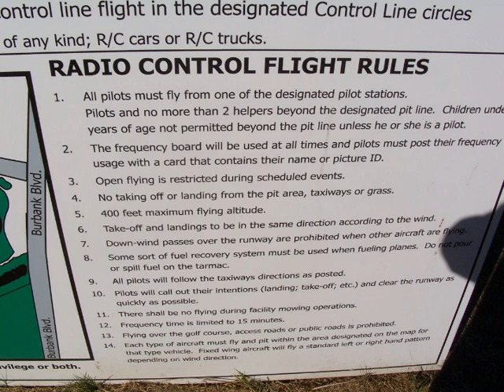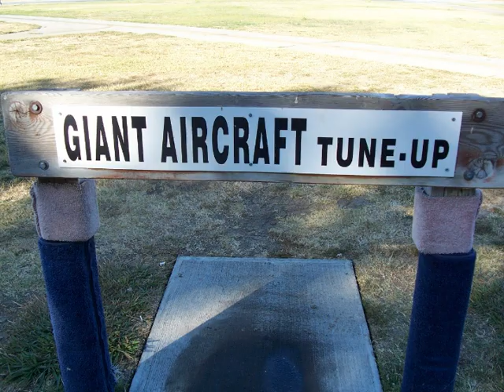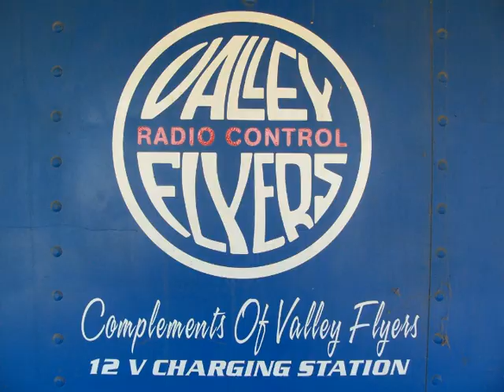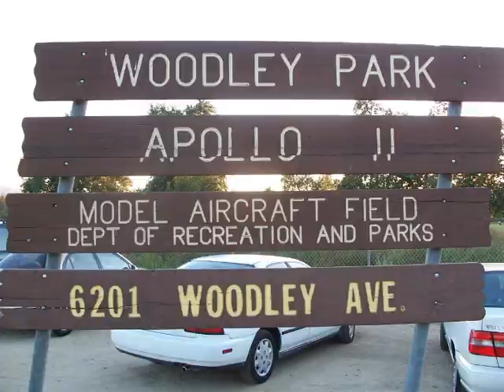R/C Airplanes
The second collage of the series!...more coming soon!
These collages are a special tribute to my fellow pilots at the Apollo Field XI in
Van Nuys, California